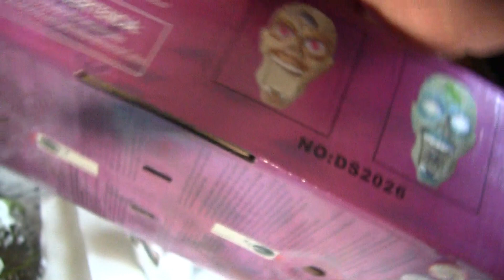Animated doorbell coffin with lights and sounds for Halloween - Unboxing - 20Oct2021.